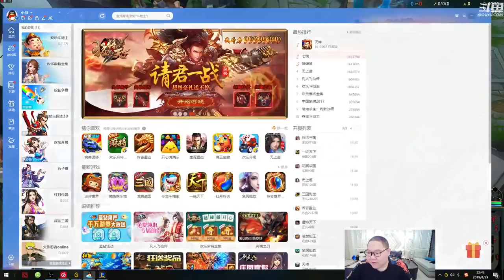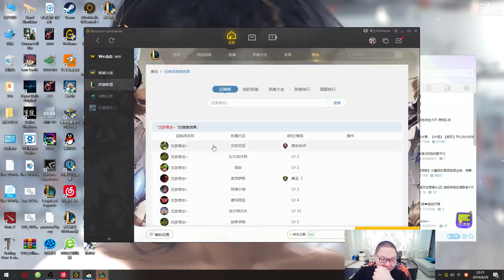【PDD】武器：杰斯玩家-1，观众请求嫖老师放过他！打个游戏还有圣母是最骚的 4月29日